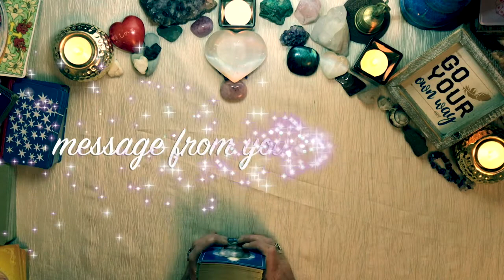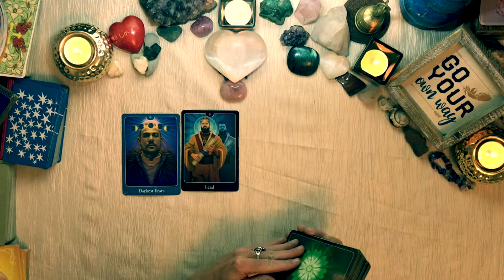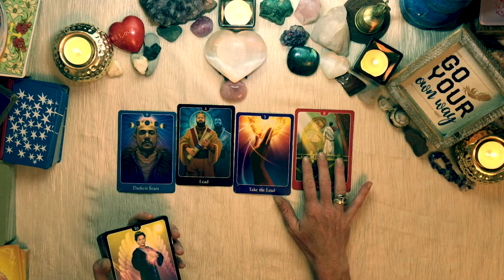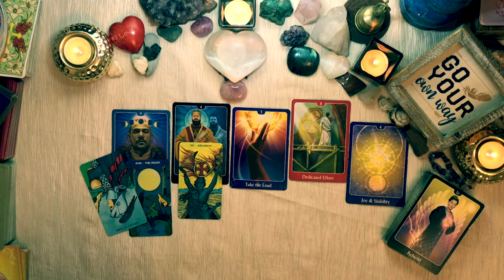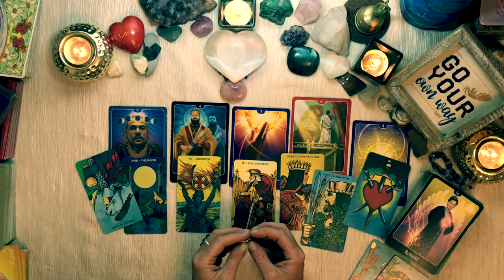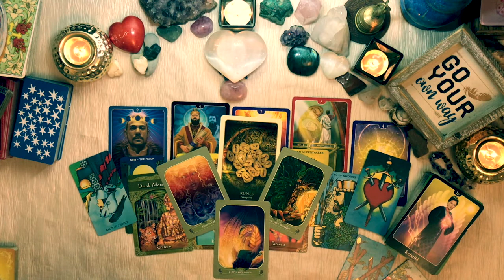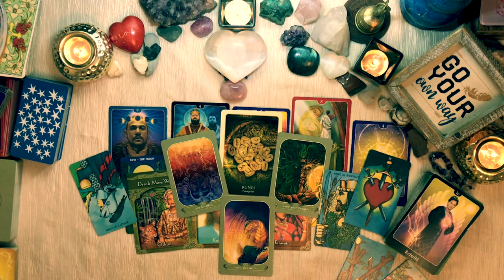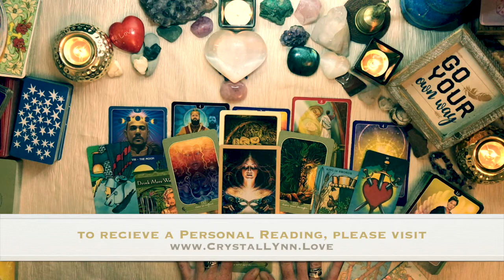scorpio | strut your soul stuff | tune into love | monthly forecast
Welcome Scorpio ❤️ Tune into Love
strut your soul stuff

This is a timeless message meant to be heard exactly when you hear it. This message will resonate with your current month energies playing out.
Trust your inner guidance, intuition and heart above all else always. These messages are always meant to affirm what you already know and feel inside. Please receive the message, wisdom, guidance and insight at your own discernment.

If you would like to receive a Personal Reading from me,

Exclusive messages and early access to content!

Thank you, So Much Love, Appreciation and Gratitude for to those of you who Give Energy exchange donations!! You truly have no idea how much this helps me! Every bit supports and allows me to keep sharing the LOVE!
I Love You and Thank You with the Deepest Gratitude!! ❤️🌹😍🤗

Tarot and Oracle Decks used for this reading:
The Psychic Tarot for the Heart Oracle Deck ~ John Holland
Earth Magic ~ Steven D. Farmer
Ascended Masters Oracle ~ Doreen Virtue, PH.D.
Sacred Rebels ~ Alana Fairchild
Divination of the Ancients ~Barbara Meiklejohn-Free

Infinite Love
Gemini Sun ♊️Virgo Moon♍️ Cancer Ascending♋️
Galactic Signature:
Kin 181 ❤️ RED CRYSTAL DRAGON 🐉
I Dedicate in order to Nurture
Universalizing Being
I seal the input of Birth
with the crystal tone of Cooperation
I am guided by the power of Space

Ancient Soul… I am here to anchor Unconditional Love here on Earth...
A Messenger of Love, you could say!
I walk with Gaia and with the Infinite Soul in All.

I have been guided to offer my time and energy in anyway I can to empower, uplift, support, guide and awaken our own inner knowing and guidance. To remember we are connected to the Source of everything, we have all the answers within us, and we have the Power within us to create and live our Hearts desires. For they are the desires of the Universe.
Now is your time. Now is OUR time!
WE are here to anchor and create a beautiful, everlasting foundation of Unconditional Love. We have a unique path and an amazing energy to bring to this Life. We are never alone. We walk together more than you know.
I am grateful and honored to be a messenger, and thank you for allowing me to be of service to you.
Embrace Your Soul.

And thank you to My Subscribers and for your Likes, Comments and Shares!
I am so beyond grateful to be a messenger and to deliver the messages that are meant for you. To share, inspire, empower and remind all, how truly powerful and amazing each of us are.
Sending Clarity, Strength and Love!
I am so grateful for you, for your love and support and feedback. My gratitude for you is Everlasting!

Crystal Lynn
Infinite Love to All 🌬❤️🔥💜